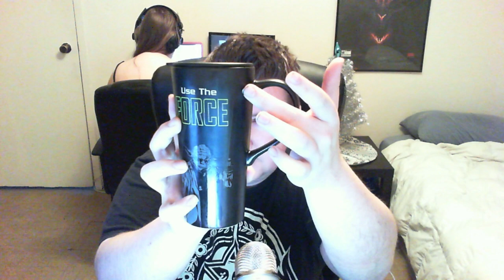Get Gear, Play with Shinobi! Also Cat is Not a Girl....Oops